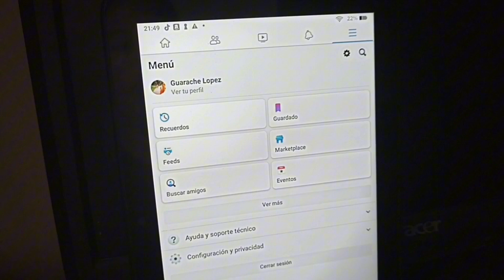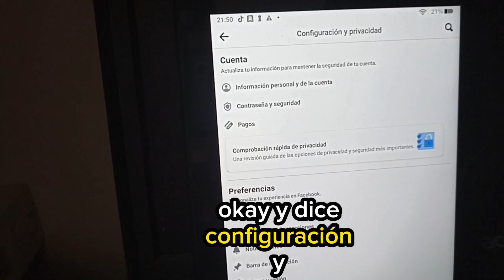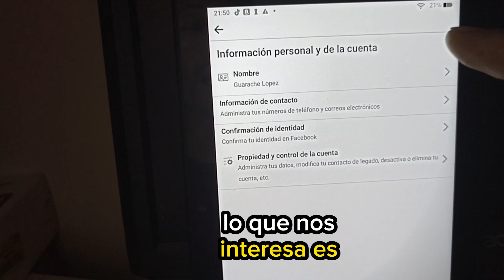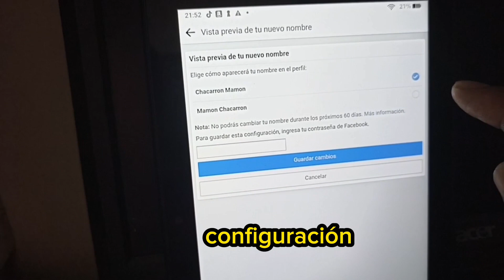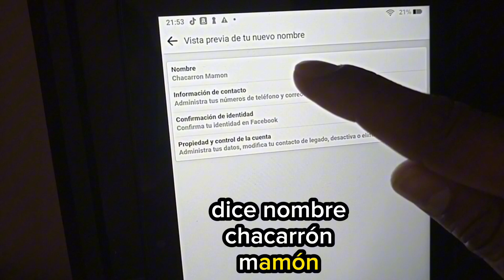como cambiar el nombre en facebook